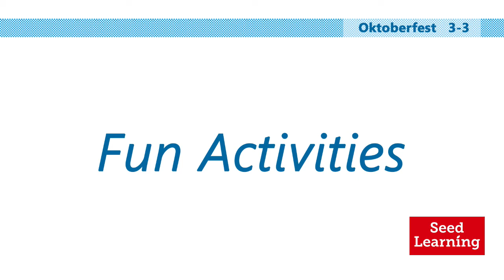Culture Readers: Holidays Oktoberfest 3-3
🌈Now on sale on Kindle
≫ CRH 3-3 Oktoberfest

All around the world, people celebrate holidays with special traditions and festivals. Seed Learning’s Culture Readers include a wealth of information on seasonal holidays and celebrations from around the globe. This four-level non-fiction series will entertain and inform young learners while preparing them for academic success. Titles in the third level of this series have been adapted specifically for practice for elementary EFL learners (A2). Look for the print version of this reader through Seed Learning's website or through Amazon.